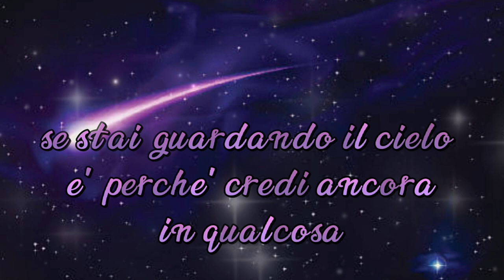Buonanotte Di San Lorenzo 💫🌠🌟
Il mio augurio per questa notte è che i vostri desideri possano trasformarsi in realtà 💫